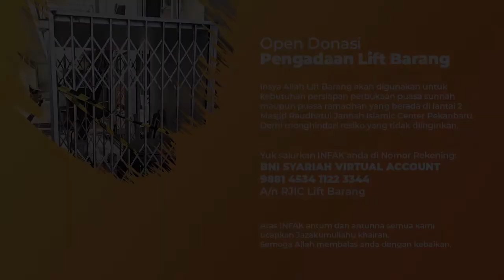HUKUMAN BAGI PENGHUTANG YANG MANGKIR - Ustadz Dr. Musyaffa Ad Dariny, MA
Saluran Channel Islam Milik Ummat Dan Untuk Ummat.

INFAQ UNTUK OPERASIONAL DAKWAH ERJE TV

Transfer Donasi Anda ke Rekening:
A.N. RJIC MEDIA

SEMOGA BERNILAI AMAL JARIYAH UNTUK ANDA
بَارَكَ اللهُ فِيْكُم